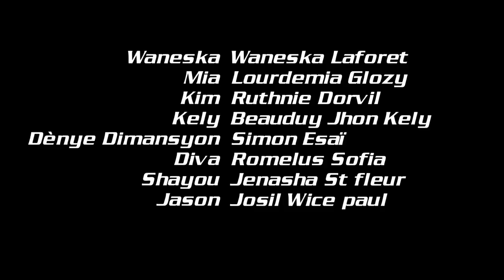SE M PRAN MENNAJ MWEN EPIZOD 7